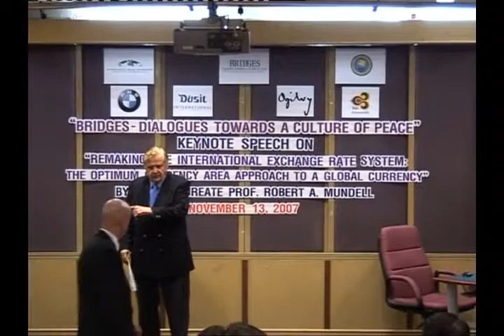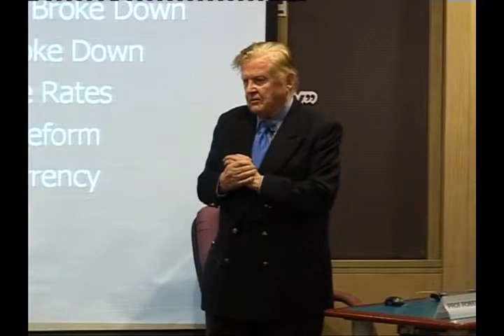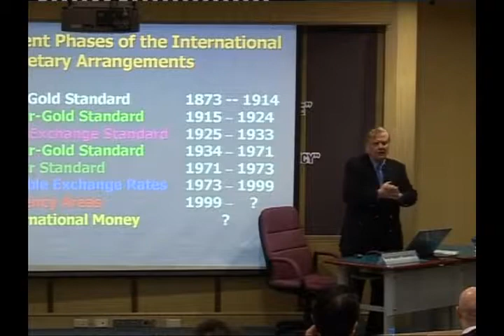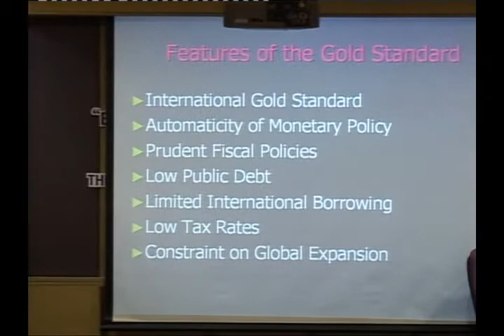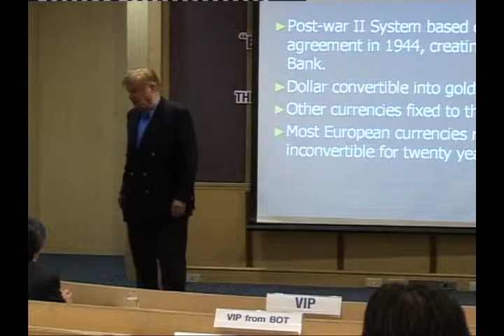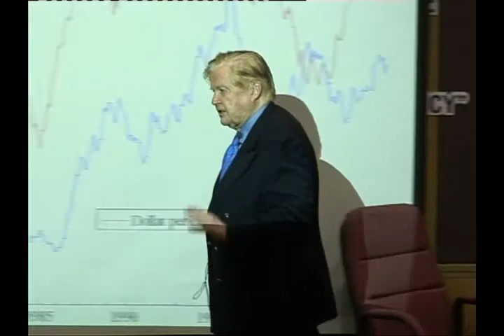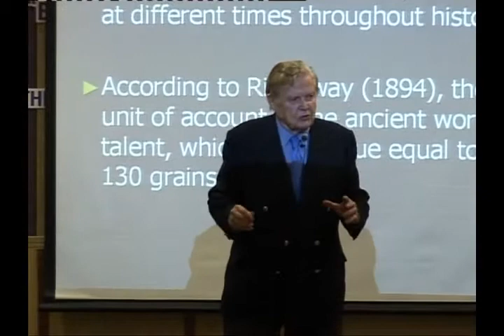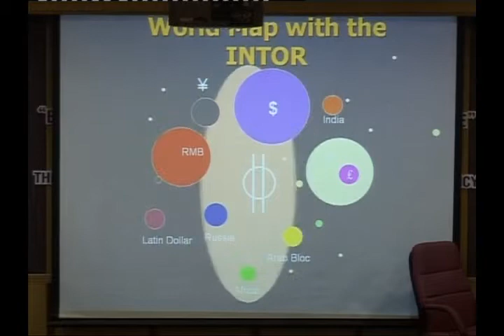Prof. Robert Mundell at UTCC, with an introduction by Uwe Morawetz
Nobel Laureate for Economics Prof. Robert A. Mundell's keynote speech and dialogue on "Remaking the international exchange rate system: The optimum currency area approach to a global currency" on Tuesday, November 13, 2007, at the University of the Thai Chamber of Commerce in Bangkok as part of the ASEAN event series "Bridges -- Dialogues Towards a Culture of Peace" facilitated by the International Peace Foundation, with an introduction by Uwe Morawetz, Founding Chairman of the International Peace Foundation (further information is available